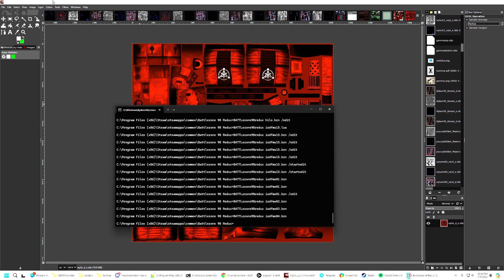Battlezone 98 Redux: ISDF Chronicles Misn 4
ISDF Chronicles is a Total Conversion Mod for Battlezone 98 Redux that incorporates Battlezone: Combat Commander units, worlds, and some gameplay mechanics into a brand new scripted campaign. It has full VO's, tons of new models and weapons, 16 story missions, and currently 3 IA missions. Check it out on Steam!